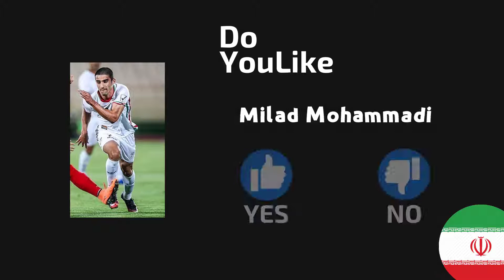Vote Now for Milad Mohammadi